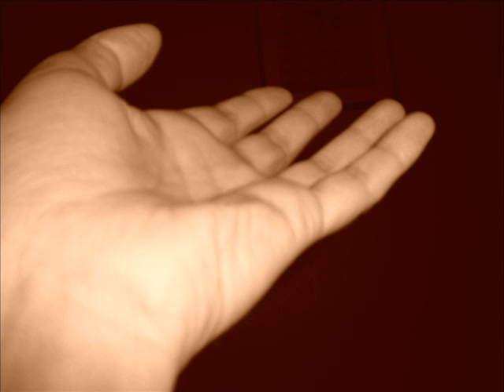Les mains du Papillon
rien de fantastique...juste mes mains en musique, un jeu entre amies..merci Gisella pour la composition de toutes les mains.